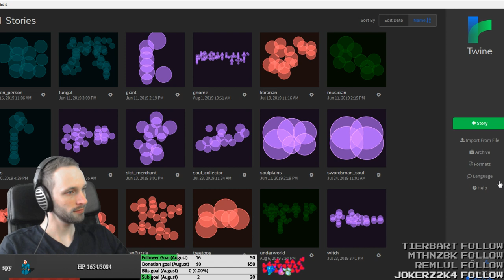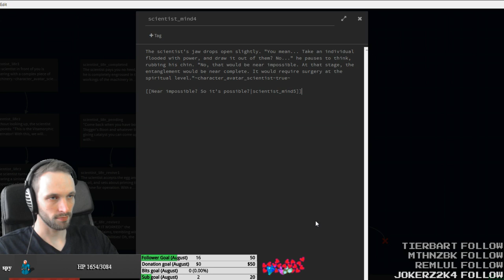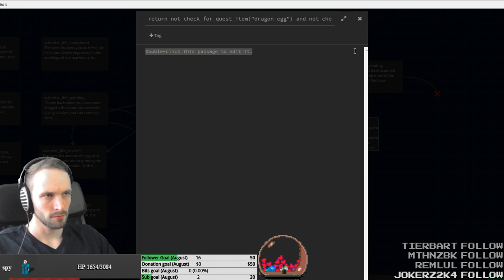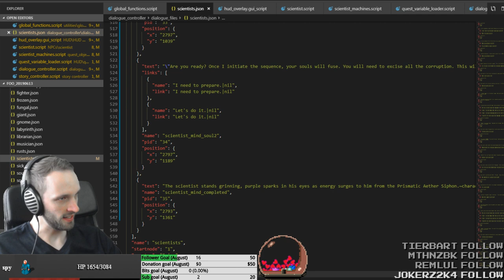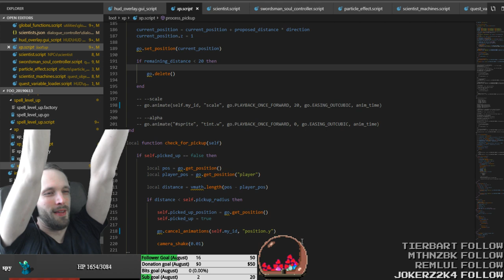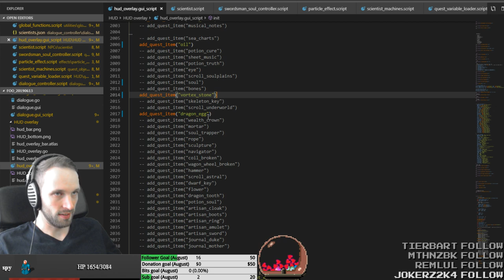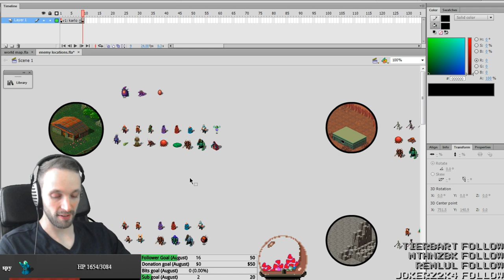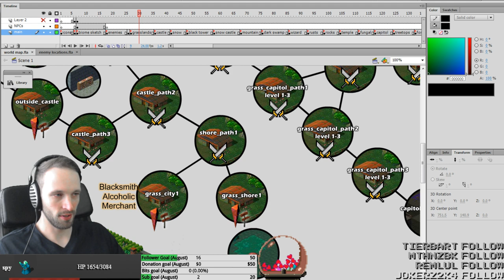Fates of Ort - development stream 2019/08/08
This is an archived video of a live stream from my Twitch channel.

I am making a retro fantasy RPG called Fates of Ort.